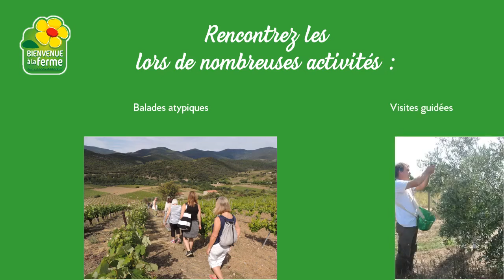Fermes en fête du 18 au 20 juin dans l’Hérault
Du 18 au 20 juin, découvrez Fermes en Fête, trois journées festives et conviviales à la rencontre des agriculteurs de l’Hérault !